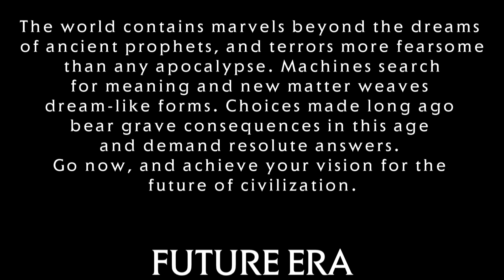Civilization VI All Era Game Start Speeches / Quotes Including DLC Era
The song in the background is the Roman Atomic Age theme.

* I own none of the content in this video. All graphics and audio are property of Feraxis Games.

Tags: Civilization all list of complete era era quotes speech speeches pictures graphics Montage civ. civ quote English Slideshow Vl VI six with including expansions  expansion dlc dlcs season pass gathering storm rise and fall rise & fall future new 6